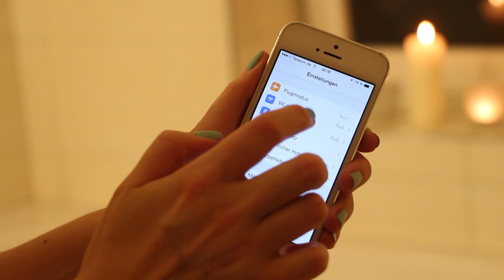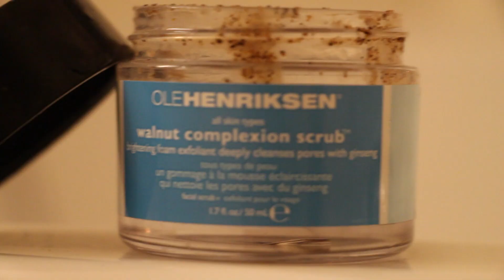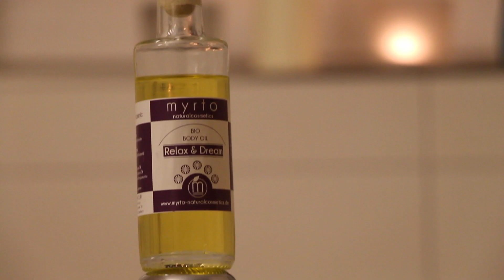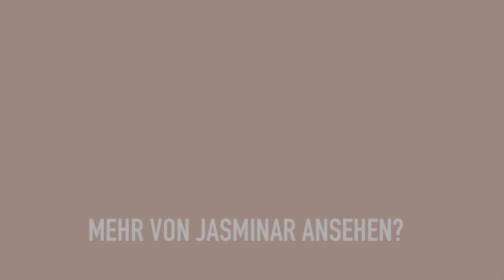Anti-Stress: Home Spa & Wellness ROUTINE!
Jeden Sonntag und jeden Mittwoch gibt es hier ein neues Video!

Ich trage im Video:
Beanie von Zara Home
Pulli von Maison Martin Margiela for H&M
Auf den Lippen Instant Light Lip Balm Perfector von Clarins (04)

Produkte aus dem Video:
Maske von Payot (Masque Purifiante)
Maske von Ole Henriksen Wallnuss Peeling
Bio-Conditioner von myrto
Body Oil Relax & Dream von myrto
Badezusatz von fenjal

Die tollen Produkte von myrto findet ihr auch ganz übersichtlich

Gone Girl von Gillian Flynn